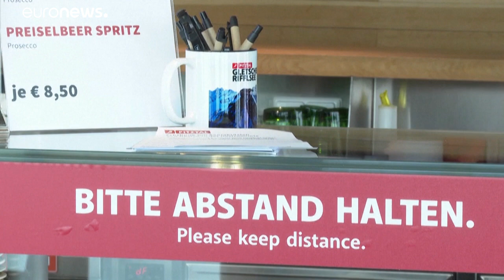Coronavirus : une saison entière de ski menacée dans les Alpes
Dans la province du Tyrol, un emploi sur quatre dépend du tourisme et un lit sur deux est un lit d'hôtel. Toute la saison hivernale est menacée par les nouvelles restrictions liées aux virus. C'est le PIB autrichien qui pourrait payer les pots cassés : on parle d'une baisse possible d'1,5%.